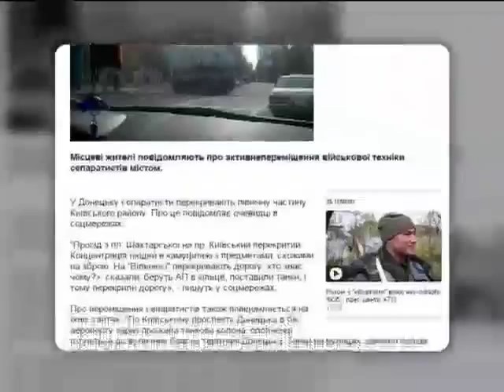В селе Крымское боевики расстреляли семью за поддержку Украины